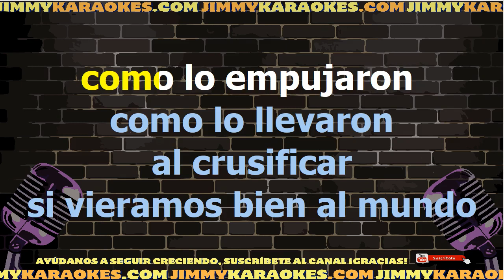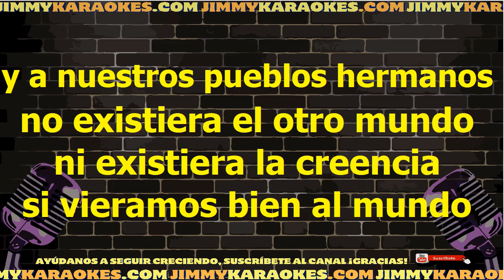Hector Lavoe Todo Poderoso Karaoke